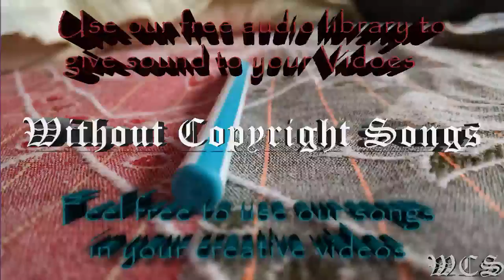John Kenza Wicked WCS Release